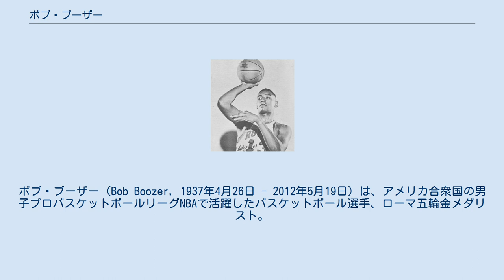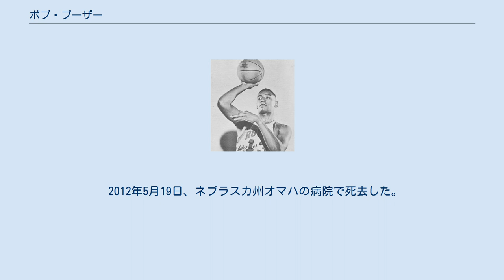ボブ・ブーザー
シンシナティ・ロイヤルズの選手
ボブ・ブーザー (Bob Boozer, 1937年4月26日 - 2012年5月19日) は、アメリカ合衆国の男子プロバスケットボールリーグNBAで活躍したバスケットボール選手、ローマ五輪金メダリスト。
 ネブラスカ州ノースオマハ（現オマハ市ノースオマハ地区）出身。
大学はカンザス州立大学でプレイし、オールアメリカに2度選ばれた。
1959年のNBAドラフトでシンシナティ・ロイヤルズから全体1位指名という高評価を得るも、ローマ五輪に出場するためプロ入りを延期し、このシーズンはアマチュア・アスレチック・ユニオン（AAU）のピオリア・キャタピラーズでプレイし、AAUの全米トーナメント優勝に導き、自身はトーナメントMVPに選ばれた。
ローマ五輪ではオスカー・ロバートソン、ジェリー・ルーカスらとプレイし、金メダルを獲得した。
 ブーザーは1960年に代表チームでチームメイトだったオスカー・ロバートソンと共に揃ってシンシナティ・ロイヤルズに入団した。
1年目から華々しい活躍を見せるロバートソンの陰に隠れたものの、ブーザーも8.4得点6.2リバウンドを記録し、2年目の1961-62シーズンには先発に定着して13.7得点10.2リバウンドの平均ダブル・ダブルを達成した。
ブーザーは順調な成長を見せていたが、1963年にやはり代表チームのチームメイトだったジェリー・ルーカスがロイヤルズに入団し、ポジションが重なるブーザーはシーズン中にニューヨーク・ニックスにトレードされた。
 ここからブーザーは移籍を繰り返すようになり、ロイヤルズを離れて以降8シーズンの間に5チームを渡り歩いた。
ニックスで2シーズンプレイした後はロサンゼルス・レイカーズで1シーズンプレイし、1966年にエクスパンションにより誕生したシカゴ・ブルズに移籍することになった。
ブルズでは3シーズン腰を落ち着けることが出来、ロイヤルズ放出以降やや伸び悩んでいたブーザーはここで全盛期を迎えた。
ブルズで2年目の1967-68シーズンには21.5得点9.8リバウンドを記録し、初のオールスターに出場。
翌シーズンも21.7得点の好成績を記録するが、このシーズンにブルズは初めてプレーオフを逃してしまい、シーズン終了後にブーザーは再びトレードに出された。
 シアトル・スーパーソニックスで1シーズンだけプレイしたブーザーは、1970年にミルウォーキー・バックスに移籍。
33歳を迎えたブーザーはバックスでは控えとしてプレイし、得点アベレージはルーキーイヤー以来となる二桁を下回ったが、このシーズンにバックスは優勝を果たし、ブーザーは11シーズン目にしてチャンピオンリングを手に入れた。
ブーザーはこのシーズンをもって引退し、NBAキャリアを有終の美をもって締めくくった。
 NBA通算成績は11シーズン874試合の出場で、12,964得点7,119リバウンド、平均14.8得点8.1リバウンドだった。
 2012年5月19日、ネブラスカ州オマハの病院で死去した。
75歳没。